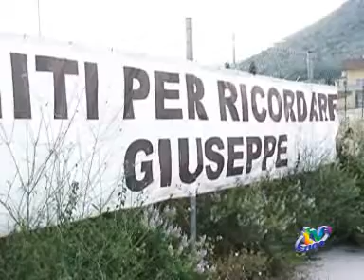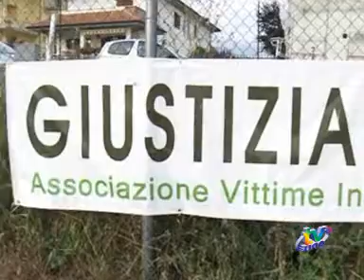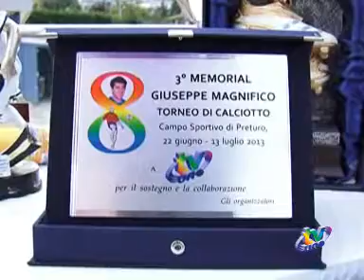TERZO MEMORIAL GIUSEPPE MAGNIFICO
Terza edizione del memorial intitolato a Giuseppe Magnifico, giovane di Preturo morto sulla strada e per il quale la mamma, Erina Panepucci, si batte da anni per l'introduzione del reato di omicidio stradale insieme ad altre mamme che hanno visto i loro figli morire per mano di pirati della strada rimasti impuniti. Raccolti fondi per l'iniziativa "Un pozzo per Andrea" che andrà a finanziare la realizzazione del sesto pozzo in Etipia. Consegnato da Erina Panepucci un riconoscimento a Tvuno per la sensibilità mostrata nel trattare queste tematiche